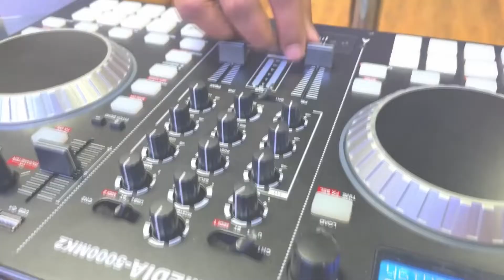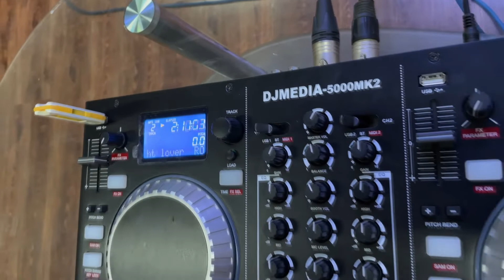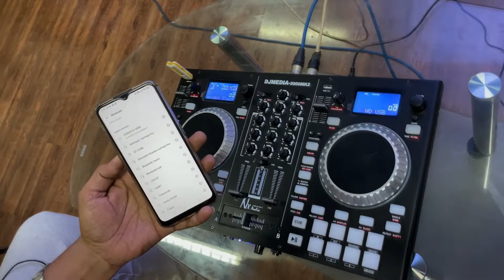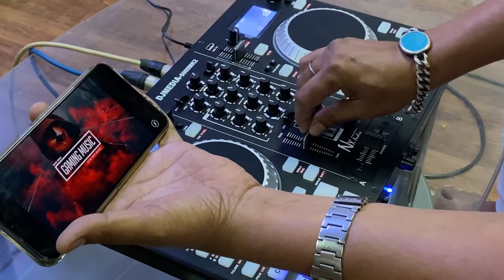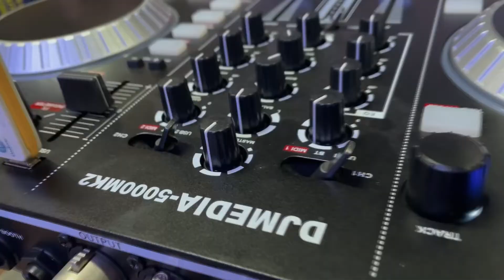NX DJ media player mark ll unBoxing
Products available at: gadgethunter007@instagram/youtube/facebook

gadgethunter007